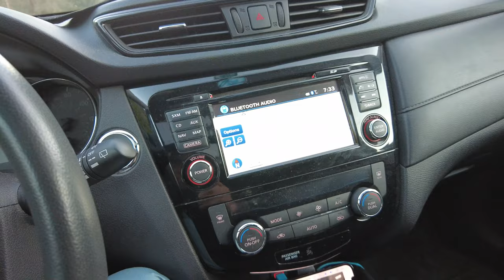8040 ORTF vs iPhone Audio vs Worldized iPhone Audio in SUV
Some folks asked for a follow up video on my last one that showed a bit more of how worldizing audio in my car can change the sound. Here is a comparison of the raw Senniheiser 8040 ORTF rig recorded into a Mix Pre 6 vs the iPhone Audio captured with the video vs that iPhone audio played back through my car speakers recorded with LOM Mikro Usi's taped to my headphones recorded into a Sony A10 recorder.